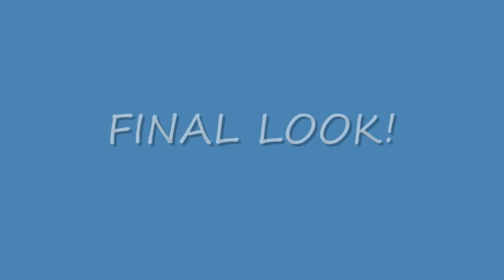STILLAJUNKIE07'S ANIMAL / ICECREAM INSPIRED LOOK CONTEST (1st place)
THANKS FOR HAVING THIS CONTEST I HAD A BALL CREATING THIS LOOK. GOOD LUCK TO EVERYONE!

FTC: ALL PRODUCTS SHOWEN WERE PURCHASED BY ME OR GIVEN AS A GIFT.